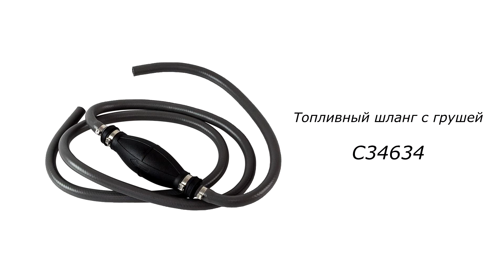Подключаем внешний бак к Suzuki DF5/6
Перечень необходимых деталей для подключения внешнего топливного бака к подвесному лодочному мотору Suzuki DF5, DF6